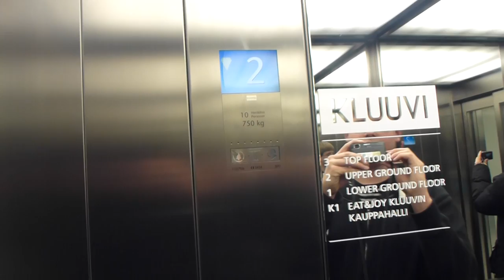KONE Ecodisc elevator @ Kluuvi, Helsinki, Finland